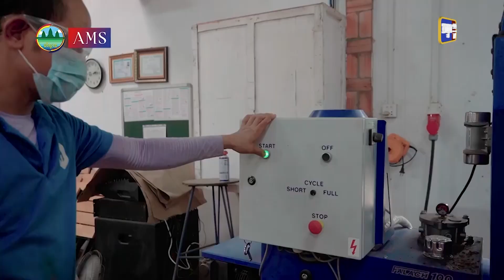អាជីវកម្មមេត្រីបរិស្ថានមួយនៅខេត្តសៀមរាប កែច្នៃកាកអំពៅ និងសំណល់.....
អំពៅ គឺជាដំណាំមួយប្រភេទសម្បូរអត្ថប្រយោជន៍ជាច្រើនដែលគេអាចកែច្នៃទៅជាភេសជ្ជៈផង ឬចម្រាញ់ធ្វើជាស្ករផង។ បន្ទាប់ពីកិនសម្រិតយកទឹកឡើងខ្សោះអស់ទឹកហើយ កាករបស់វាត្រូវបានគេច្នៃទៅជារបស់ប្រើប្រាស់បរិស្ថានដូចជា ចានបរិស្ថាន  អុសបរិស្ថានជាដើម។

រាយការណ៍ដោយ ៖ លីដា
អត្ថបទ ៖ ស្រ៊ុន សិរីវឌ្ឍនៈ